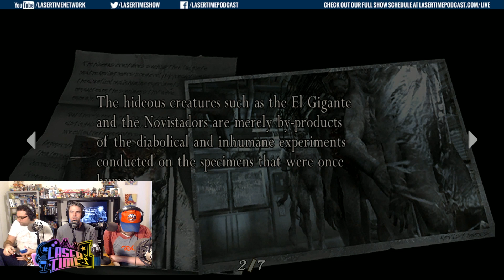Resident Evil 4 PS4 Part 15 - Regenerator in the Refrigerator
We're screamin' right through RE4's military island complex and quickly bump into the game's creepiest enemy - the hissing, slithering Regenerators! Grab a thermal scope and watch along!